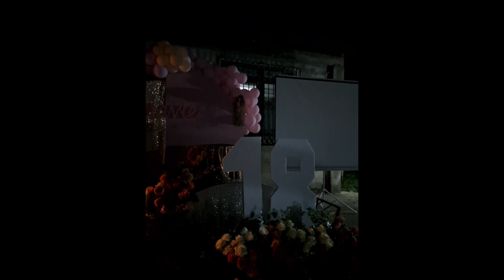Part 4 || My vacation 2024